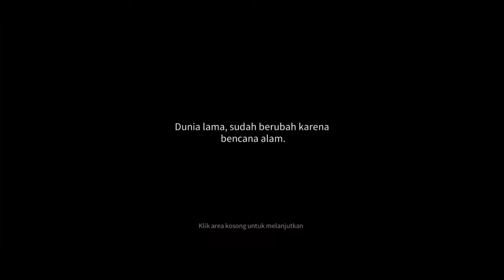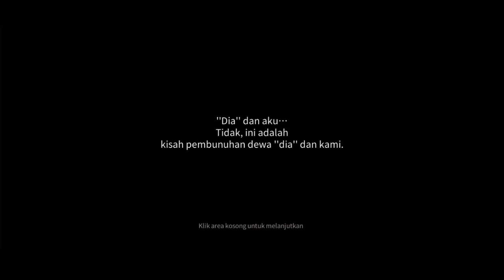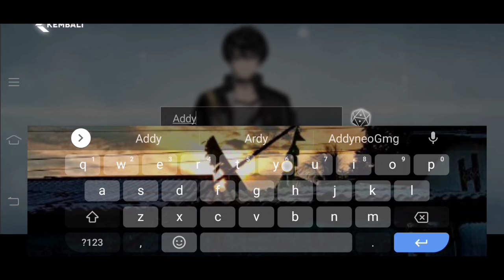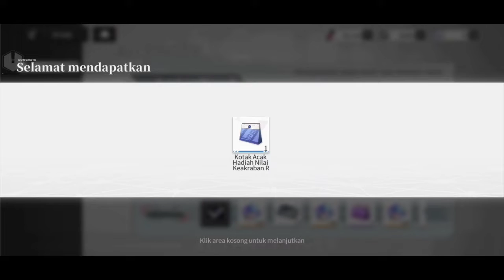Addyneo Updates : ECHOCALYPSE, Sudah Full Rilis dan Full Support Bahasa Indonesia!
Hello guys!
I'm back dengan video terbaru dari segmen Addyneo Updates!
Dan sekarang kita bakal membahas Update dari game Echocalypse guys!
Jadi game ini akhirnya sudah full rilis guys, dan support bahasa Indonesia!
Tapi apalagi sih yang baru dari game Echocalypse ini? Yuk tonton aja videonya!